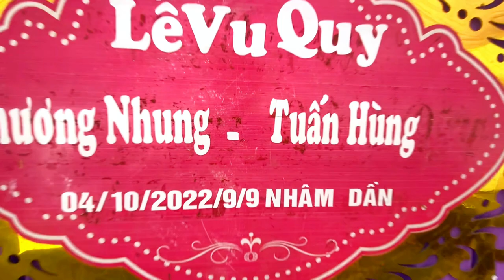Mừng Lễ Vu Quy Phương Nhung - Tuấn Hùng Tại Bản Hin Hùm - Xã Mường Bằng - Mai Sơn - Sơn La